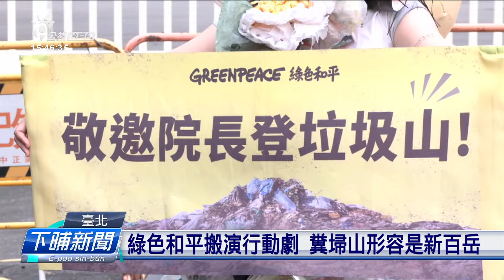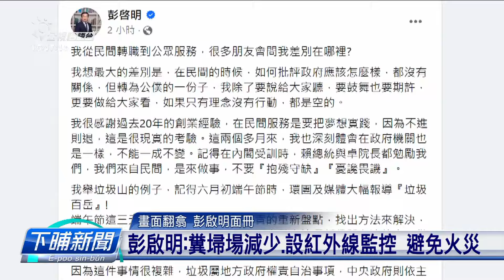綠色和平搬演行動劇 邀請卓揆peh糞埽山 | 公視台語台 | 20240815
環保團體綠色和平，早起穿有印糞埽山的衫，來到行政院頭前抗議，講這馬各縣市糞埽是愈來愈濟，欲招院長做伙來去peh糞埽山。要求講明年糞埽源頭減量的預算，應該閣增加。

四節新聞 ：　逐工（每天）09:00 / 12:00 / 15:00（拜一至拜五） / 19:00